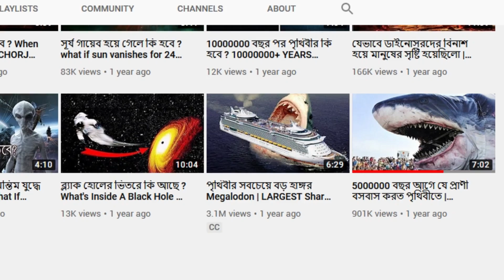পৃথিবীর সবচেয়ে বড় সামুদ্রিক দানব Mosasaurus || Largest Sea Monster in History Mosasaurus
পৃথিবীর সবচেয়ে বড় সামুদ্রিক দানব Mosasaurus.

ইতিহাসের সবচেয়ে বড় সামুদ্রিক দানব Mosasaurus

Largest Sea Creature in History  Mosasaurus.

Mosasaurus Bangla.
মোসাসোরাস বাংলা ।

Mosasaurus  is a genus of mosasaurs, extinct carnivorous aquatic squamates. It existed during the Maastrichtian age of the late Cretaceous period, between about 70 and 66 million years ago, in western Europe, North America, and possibly Japan and New Zealand.Mosasaurus was among the last of the mosasaurids, and among the largest. As with most mosasaurids, the legs and feet of Mosasaurus were modified into flippers, and the front flippers were larger than the hind flippers. The largest known species, M. hoffmanni reached lengths up to 17 m (56 ft), slightly longer than its relatives Tylosaurus and Hainosaurus. Mosasaurus was also more robust than related mosasaurids. Let's See all about it...

ASCHORJO - দর্শন